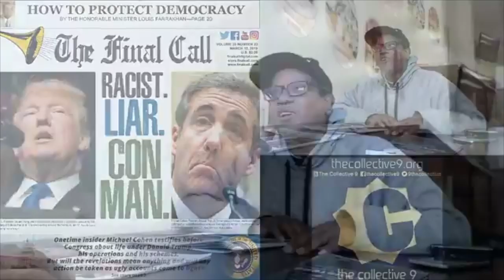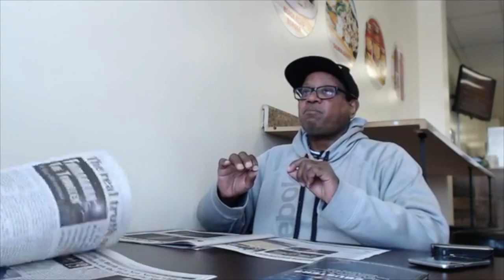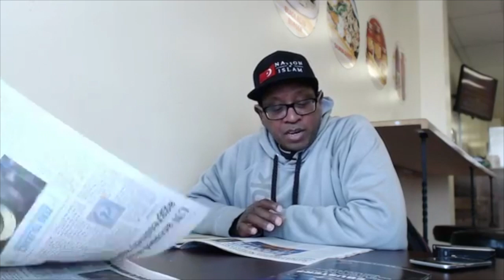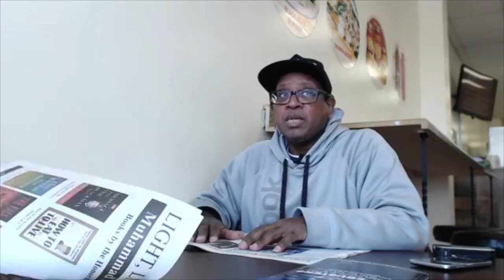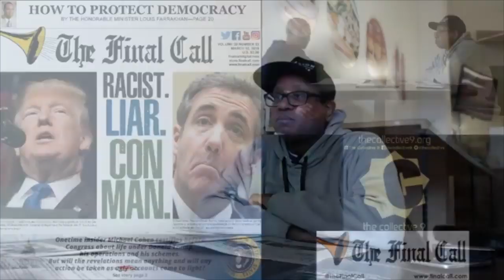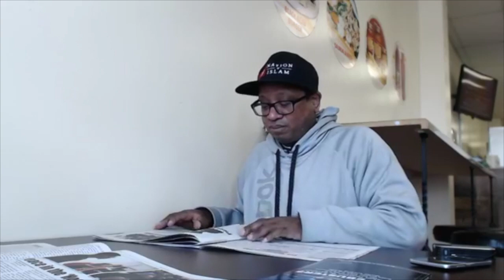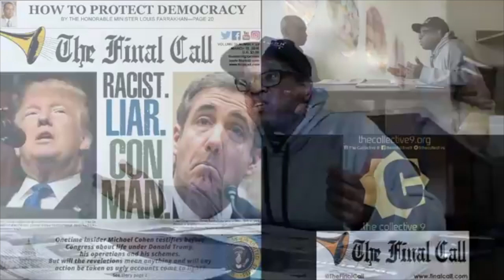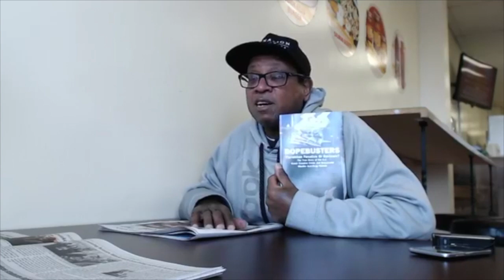Racist. Liar. Conman.: Behind The Final Call Cover Story 3-12-19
This video is about Racist Liar Conman: Behind The Final Call Cover Story 3-12-19